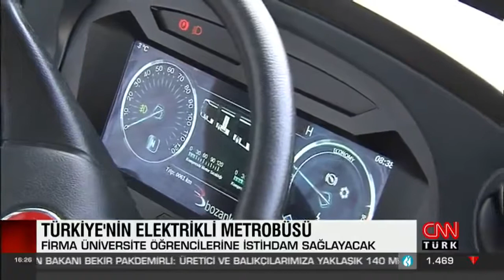OSTİM - Bozankaya Yüzde Yüz Elektrikli Yerli Metrobüs TV Haberleri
Anadolu Raylı Ulaşım Sistemleri Kümelenmesi (ARUS) üyesi, Bozankaya A.Ş. tarafından üretilen Türkiye’nin ilk yüzde yüz elektrikli yerli metrobüsü, OSTİM’de tanıtıldı. Program kapsamında, konukların ve basın mensuplarının katılımıyla Yüzde Yüz Elektrikli Yerli Metrobüs ile OSTİM’den başlayarak Ankara şehir turu düzenlendi.
Etkinliğe ilişkin TV kanallarında yer alan haber videoları bir araya getirilmiştir.